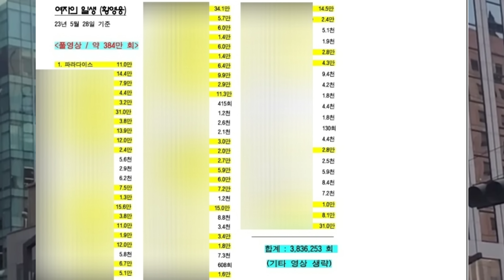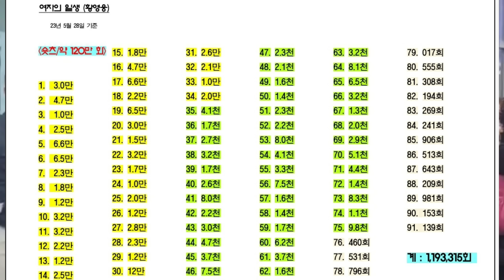[황영웅 여자의일생 502만 조회수 넘어| 안볼때없을때 네티3위| 황영웅 어머니의 감사 인사말]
황영웅 여자의일생 502만 조회수 넘어  네티2위